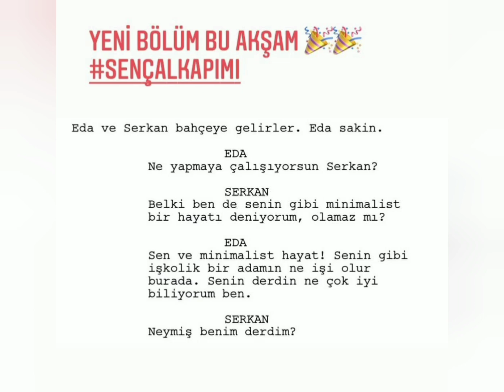Sen Çal Kapımı 41.Bölüm Spoiler